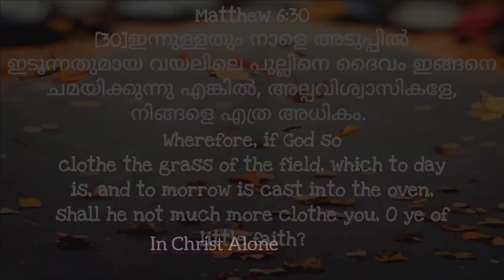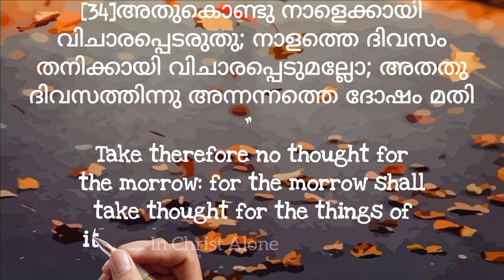Matthew 6:30-34 Every day Bible Verses|In Christ Alone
Matthew 6:19/ Every day Bible Verses|In Christ Alone